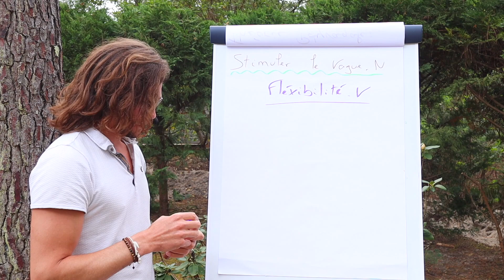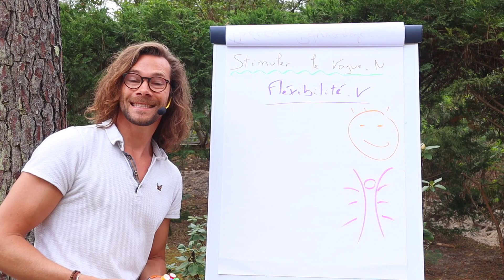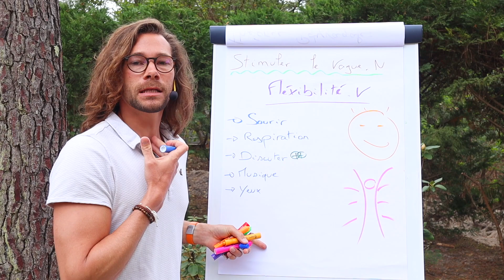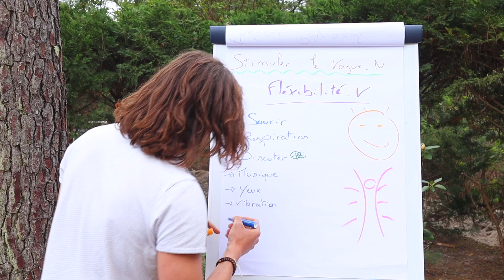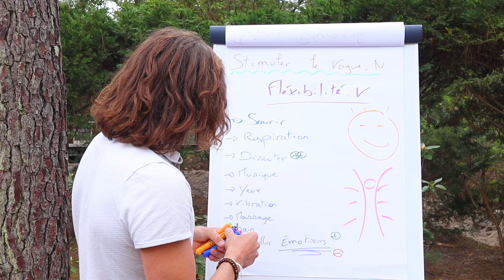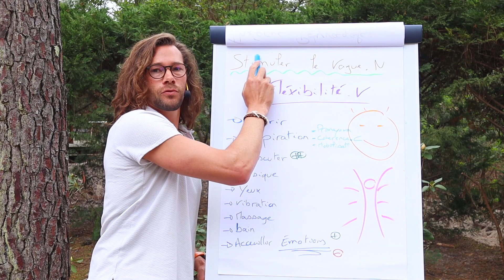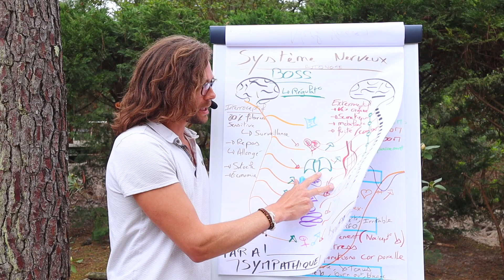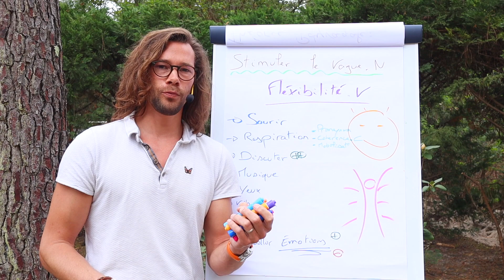Comment stimuler le nerf vague pour être en pleine confiance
Devenez acteur de votre quotidien en apprenant à faire face aux contraintes grâce à la respiration et au Pranayama.

Cet extrait de la formation "Respiration" vous donne un aperçu de la puissance de l'outil qu'est la respiration. Plus en détail, cette formation vous aidera à mieux vous connaitre, comprendre, contrôler et guider votre respiration en fonction de vos objectifs et votre environnement.

Ce parcours en respiration vous permettra de modifier votre énergie ainsi que votre réponse face au stress, d'accompagner votre entourage et vos élèves à devenir, eux aussi acteurs du quotidien.

Profitez de la pré-commande e de -50% sur la formation.